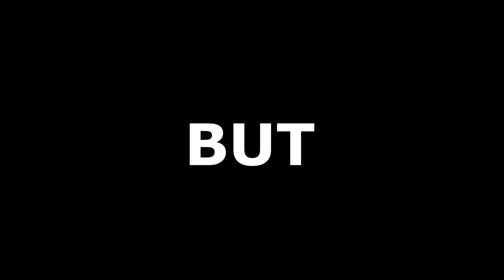VERY CLOSED TO DEFEAT CHARLES | CHOO CHOO CHARLES #4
I AM VERY CLOSE TO FINAL FIGHT WITH CHARLES BUT I UPGRADED MY TRAIN ALMOST ...

HELLO GUYS HERE I AM PLAYING MANY POPULAR GAMES LIKE GTA 5, MINECRAFT, FREE FIRE, CHOCHO CHARLES, AND MANY OTHER GAMES AND I HOPE YOU WILL ENJOY MY VIDEOS THANKS...